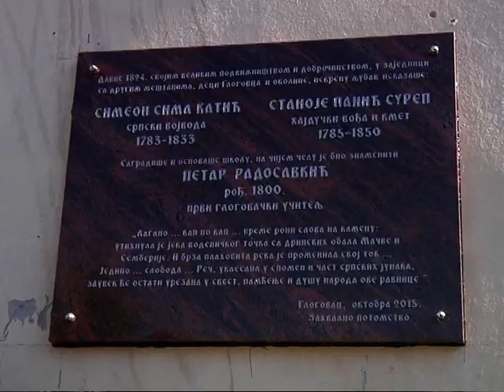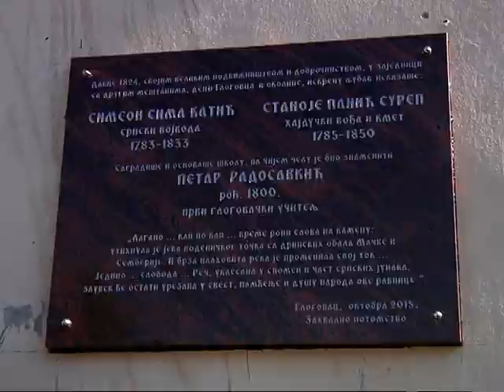OBELEŽENO 110 GODINA OD SMRTI JANKA VESELINOVIĆA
Pripremili: Dragan Ostojić, Perica Petrović

Proizvodnja medijskih sadržaja “Perfect” Bogatić, po Zakonu o javnom informisanju i medijima, sufinansira se iz budžeta Opštine Bogatić, po (delimično) prihvaćenom projektu i ugovoru od 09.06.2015.do 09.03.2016.